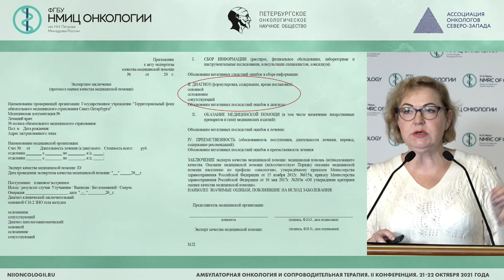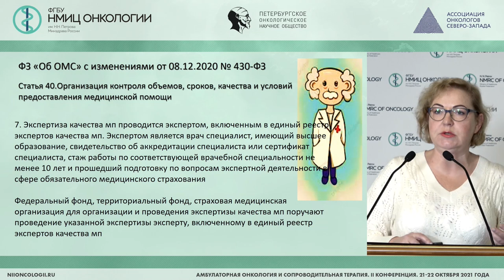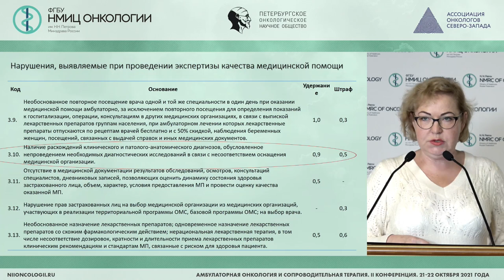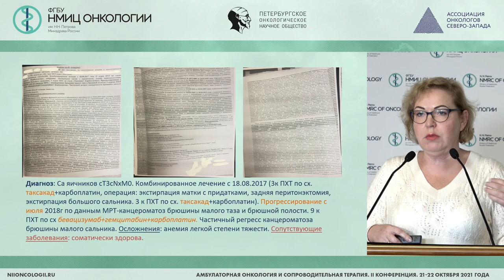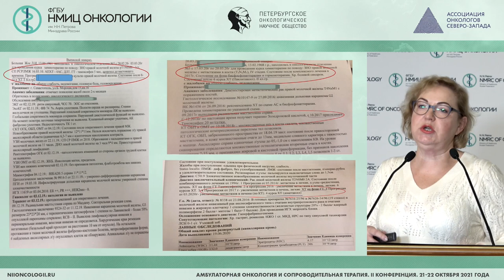Формулировки диагноза (Ткаченко Е.В.)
Ткаченко Елена Викторовна – заведующий отделением - врач-онколог отделения краткосрочной химиотерапии, научный сотрудник научного отдела инновационных методов терапевтической онкологии и реабилитации, доцент отделения дополнительного профессионального образования ФГБУ «НМИЦ онкологии им. Н.Н. Петрова» Минздрава России, к.м.н., г. Санкт-Петербург